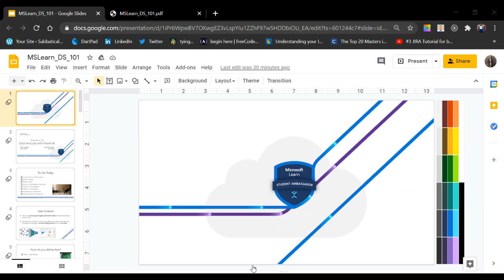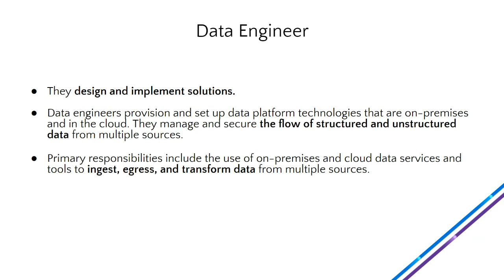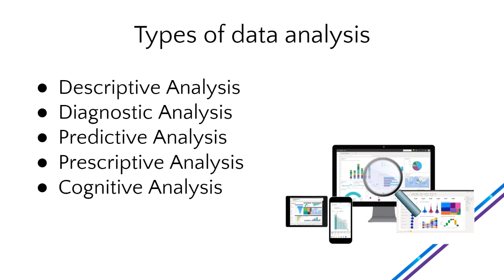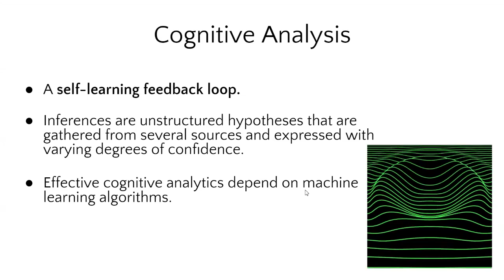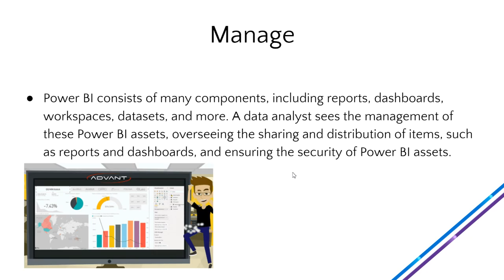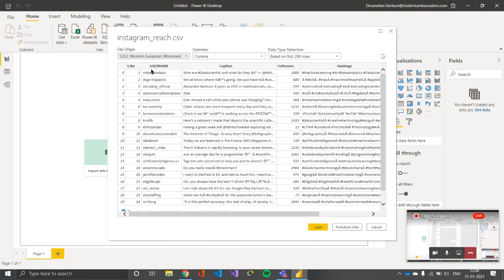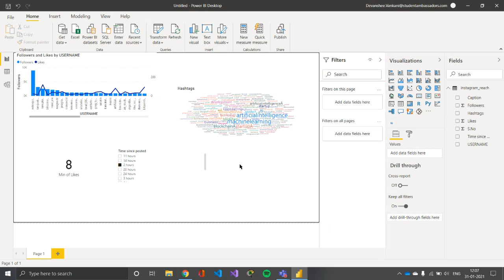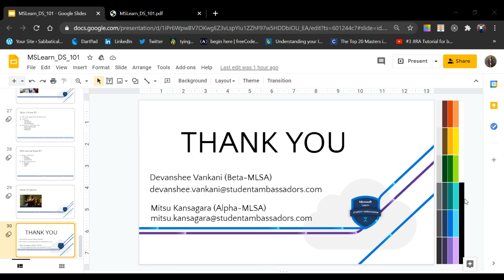Data Science_101 - 'Data Analysis & Power BI'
In this webinar, you will get introduced to Data Science and will get a chance to dive deep into Data Analysis. Cherry on the cake is, live demo and hands-on session using a dataset will also be demonstrated on Microsoft's own Power BI tool.